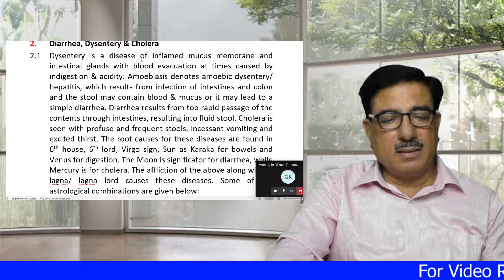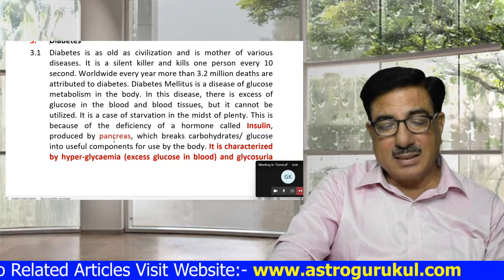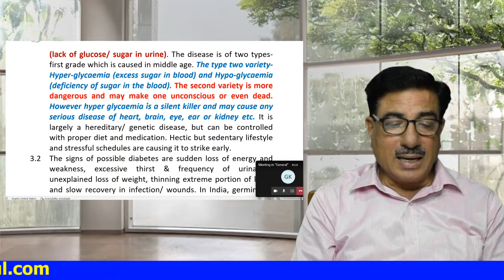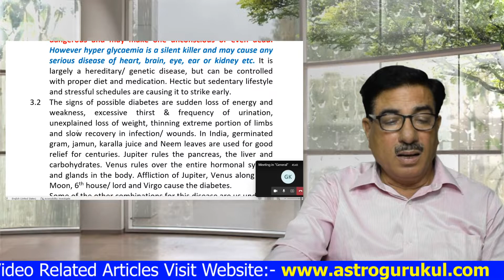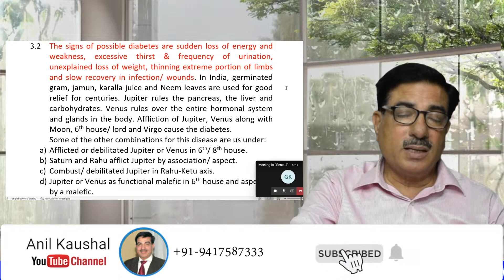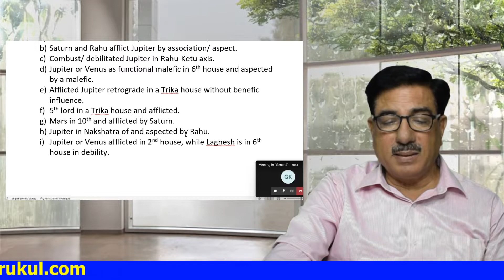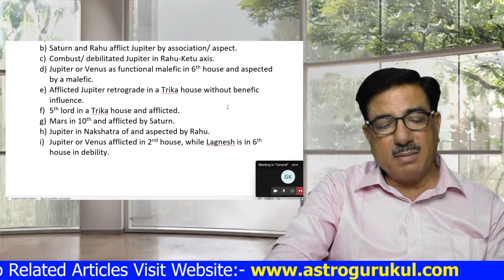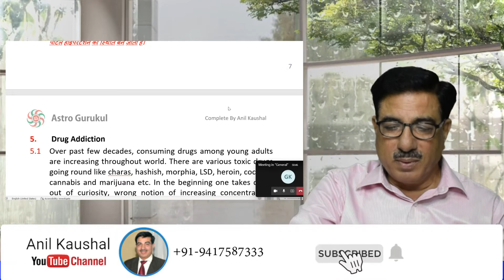Medicalastrology | Diabetes शुगर(डायबिटीज) Disease in 6th House